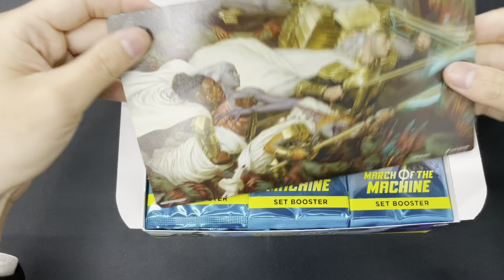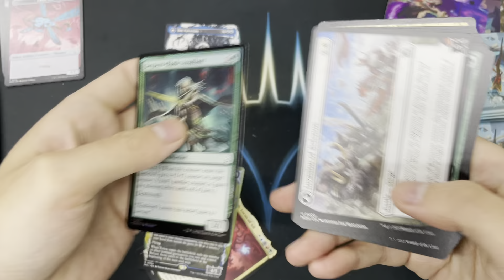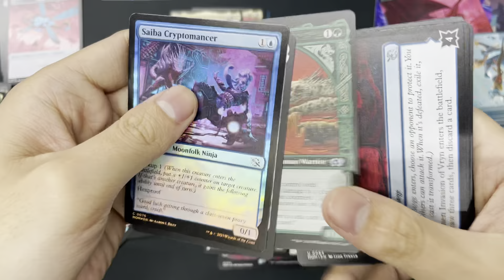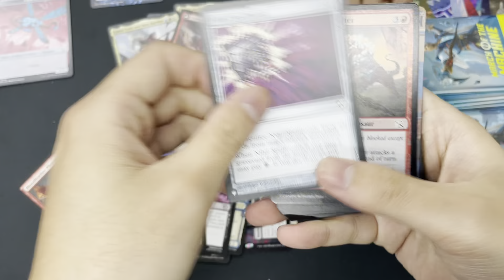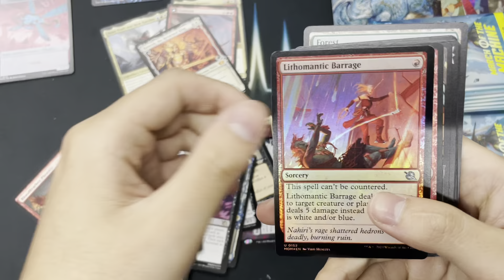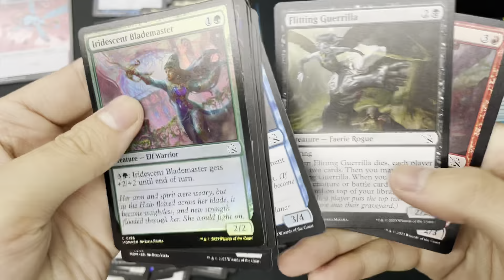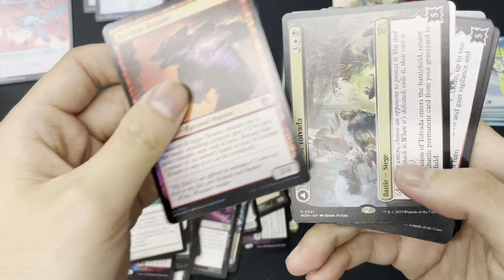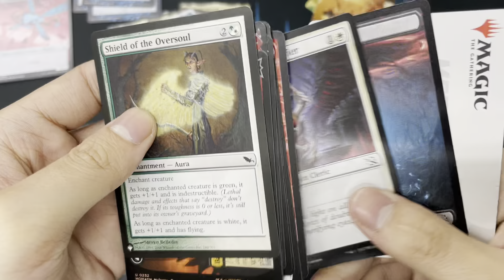March of the Machine set booster box opening#Magic The Gathering MTG unboxing